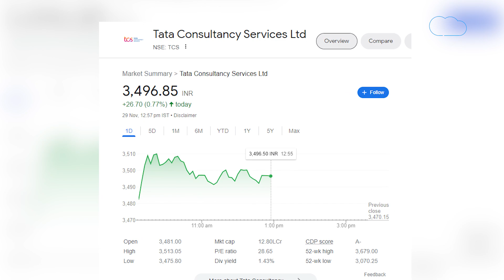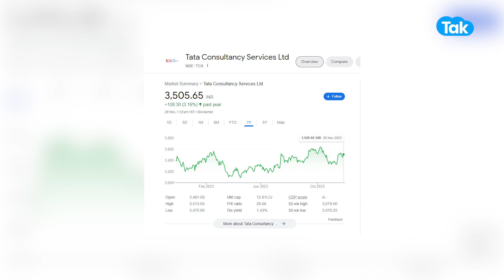TATA की इस कंपनी पर आया सबसे बड़ा अपडेट! | BIZ Tak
BizTak Premium ज्वाइन करने के लिए क्लिक करें .